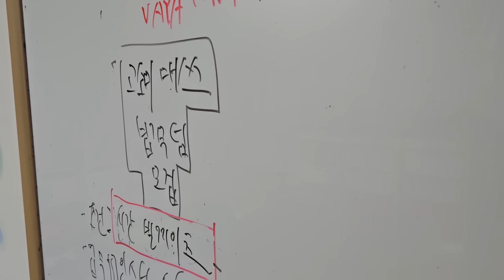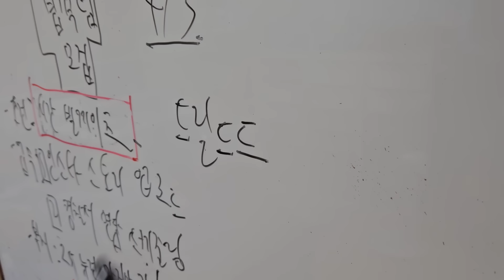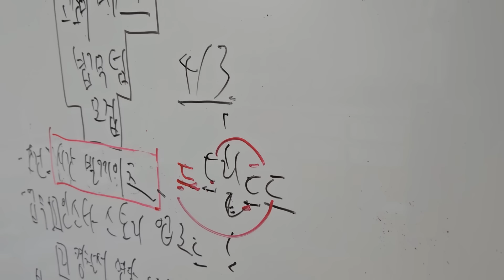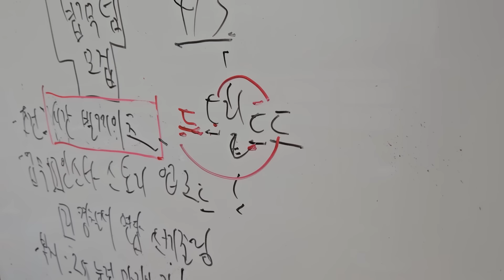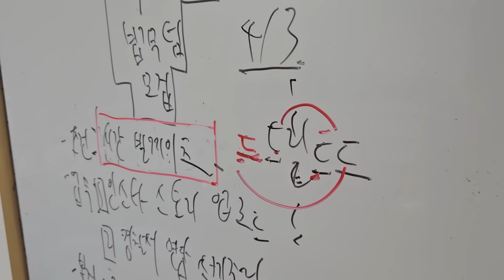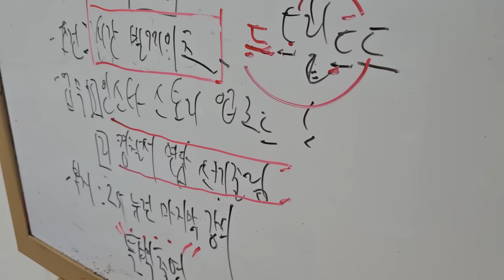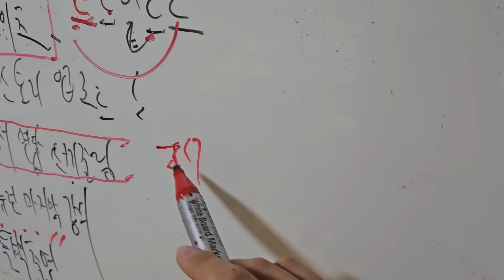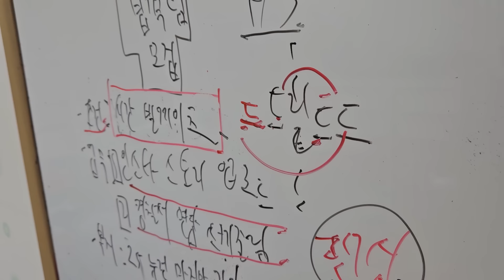대치동 어둠의 스킬 현우진의 입단속 현우진 성대모사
배경설명: 내가 저번달에 올린 "돈독올라 드릴드드 내버린 현우진"이라는 영상이 메가스터디 요청으로 유튜브가 삭제했고 난 1회 경고를 받았음. 이 영상은 그 영상을 발견한 현우진의 반응임. 물론 이 영상에서 경찰서 가고 뭐 이런건 다 허구임.